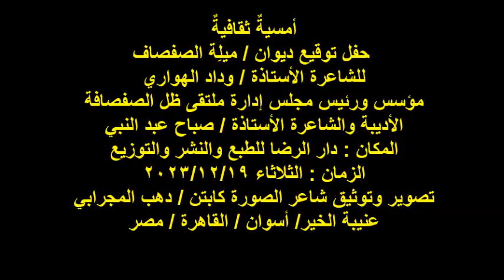حفل توقيع ديوان/ميلة الصفصاف للشاعرة/وداد الهواري/الأديبة/أ/صباح عبد النبي/الثلاثاء19/12/2023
أمسيةٌ ثقافيةٌ
 حفل توقيع ديوان / ميلِة الصفصاف
للشاعرة الأستاذة / وداد الهواري
مؤسس ورئيس مجلس إدارة ملتقى ظل الصفصافة
الأديبة والشاعرة الأستاذة / صباح عبد النبي